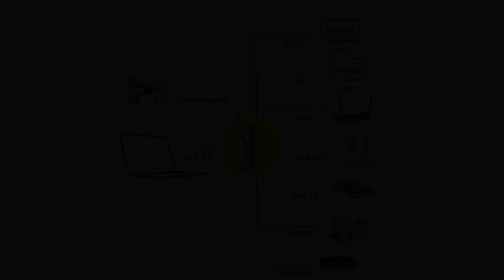ROLINE Dual Head Docking Station for Net-/Notebooks, "Black and White", USB 3.2 Gen 1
ROLINE USB 3.2 Gen 1 Dual Head Docking Station "Black and White", DVI, HDMI, LAN
Ganz einfach: Schliessen Sie einmalig alle stationären Geräte an die ROLINE USB 3.0 / USB 3.2 Gen 1 Dual Head Dockingstation an. Das Notebook muß dann mit nur noch einem einzigen USB-Kabel an der Dockingstation angesteckt werden. Zusätzlich bietet das Gerät Anschlüsse für zwei weitere Bildschirme (1xHDMI und 1xDVI-I) bei einer Auflösung von bis zu 1920x1080 (60Hz) (HDTV-Modus). Die Bildschirme können im Erweiterten-Desktop-Modus oder im Clone-Modus betrieben werden.

The Dual Head docking station for net-/notebooks provides a quick and easy connection to the workplace peripherals that you use every day.

Art.-Nr. 12021042
Hersteller ROLINE
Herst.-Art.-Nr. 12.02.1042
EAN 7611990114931